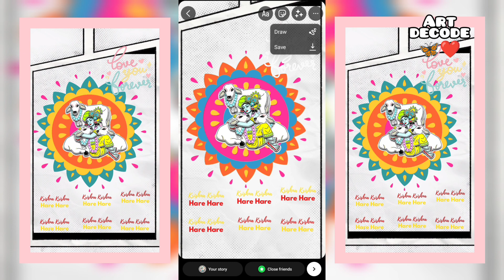cute krishna Instagram Stickers Story Ideas 😍